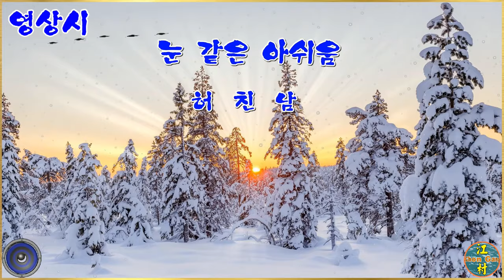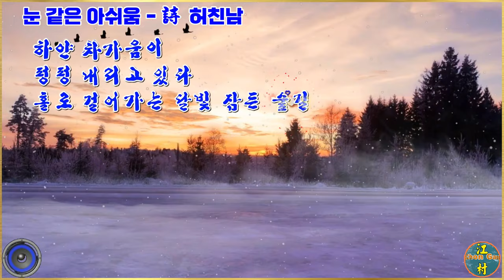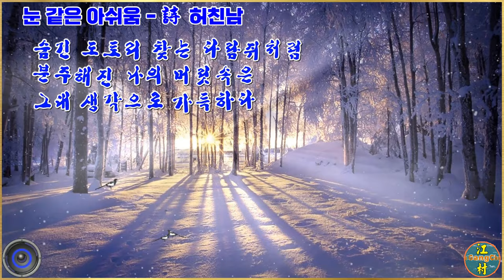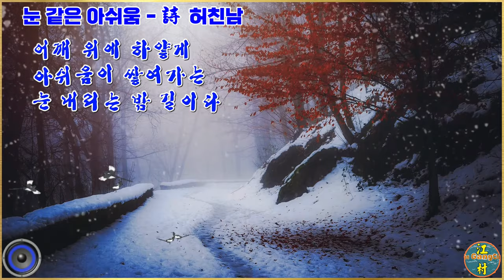영상시 / 눈 같은 아쉬움 – 허친남 / 낭송 : 이보미(타입캐스트) / aegisubeffects 삽입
허친남 시인의 詩 "눈 같은 아쉬움"을 영상(낭송)시로 편집.
유친님!! 시청 후 ‘구독’ & ‘좋아요 👍’ 아이콘~~ 꾸~욱 눌러 주세요.
유친님의 응원이 저에게 큰 힘이 된답니다.

배경음악 : 눈이 내리네(김은산 테너 색소폰 연주)